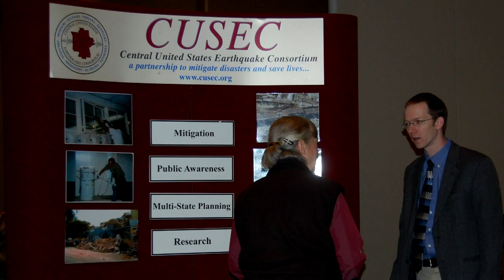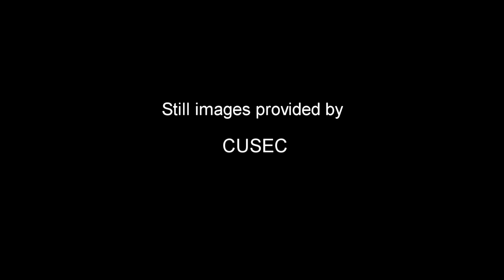Jim Wilkinson: CUSEC